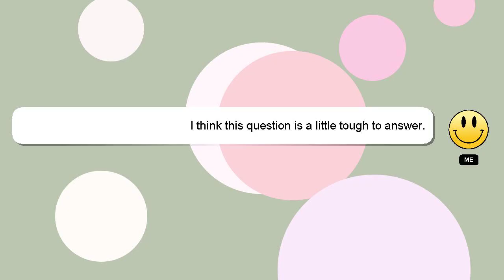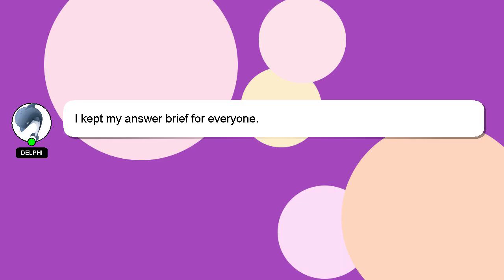How to evolve aron in pokemon emerald?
A quick introduction about me, Hello there, my name is Delphi. Allow me to support you in answering your questions. - How to evolve aron in pokemon emerald?

Providing an answer will be acknowledged and appreciated with a 'heart' from me.

*2 What we are experimenting :*